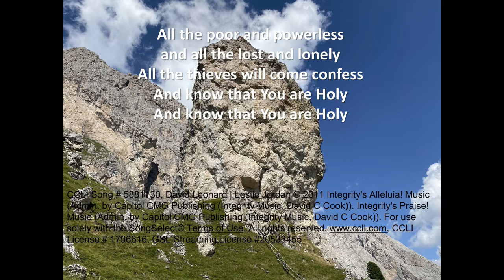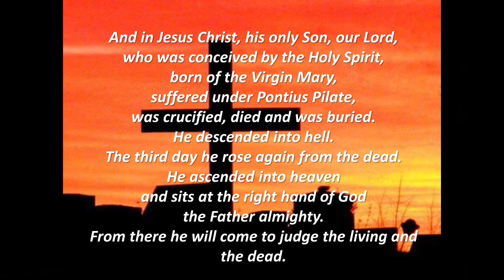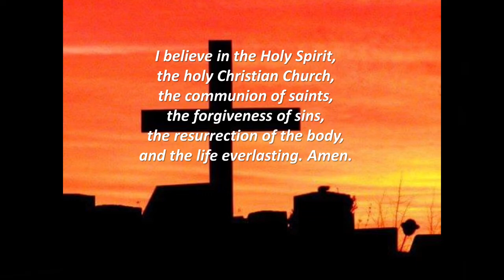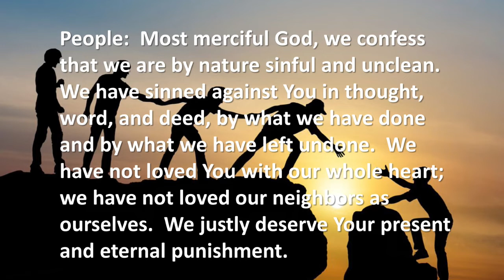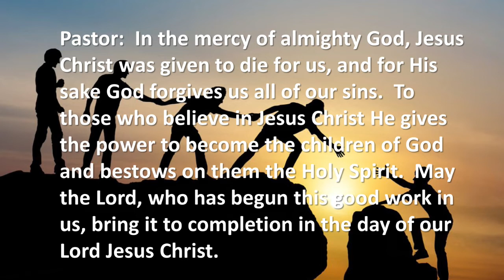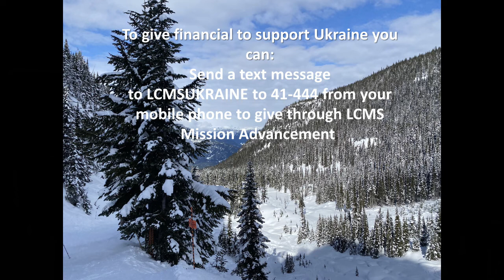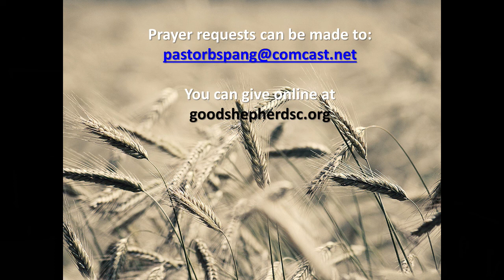October 2 2022 Worship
1 Timothy 4:1-16 - Respecting your Youngers